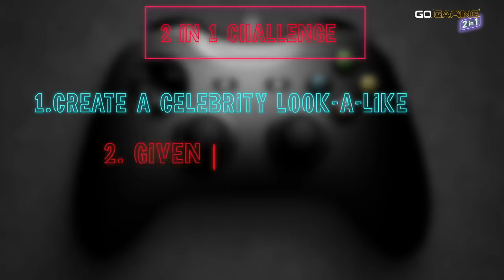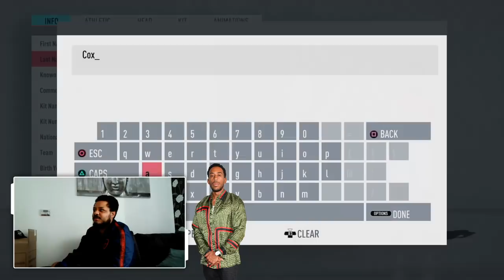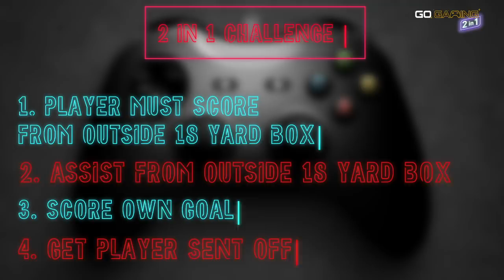JOSH DENZEL'S ARSENAL STRIKER DRAKE TO SMASH TROOPZ & EXPRESSIONS? | GO GAMING | Episode 5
In a brand new series, Troopz & Expressions will go head to head and take on other influencers in a CRAZY weekly Fifa challenge. Who will take the top spot on the leaderboard?
This week, Josh Denzel comes in to try a get one over on the guys!!